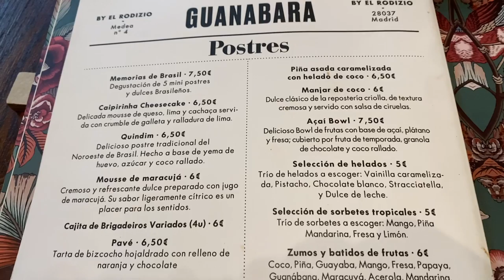Es este el MEJOR RODIZIO de MADRID - BUFFET LIBRE comida BRASILEÑA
Este es el Rodizio que más me han recomendado en Madrid, cueste muy BARATO y la única manera de saber si la relación calidad/precio está justificada es probando su comida...

Mil gracias a mi amigo Pablo por su presencia en mi canal, una vez más. El suyo aquí: @CenandoconPablo

Sezar Blue